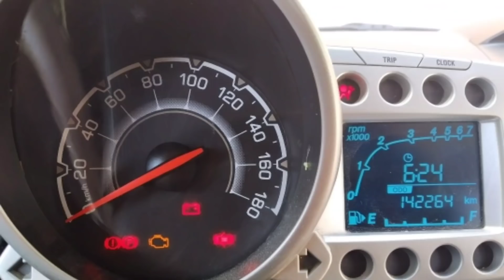28 Iyul Nexia Matiz Spark Damas Tico Lacetti Cobalt Zazforza Volga Murovey Jiguli Mashina Narxlari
Nexia Azizuz# Matiz# Spark# Damas# Tico# Lacetti# Cobalt# Zazforza# Volga# Murovey# Jiguli# Mashina Narxlari#